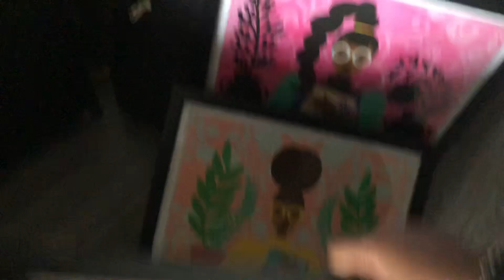solo thanksgiving + putting up my christmas tree | vlogmas #4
+ Click the link to become a Brownie +

Graduate student by day and youtube personality + author by night.